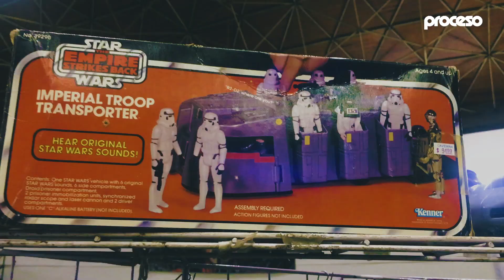Toy Fest 41, el encuentro del juguete retro y vintage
El encuentro que reúne a fanaticos de los juguetes vintage, se llevó una vez más en el Centro de Convenciones de Churubusco. En su 41 edición congregó a niños, jóvenes y adultos este 2 de septiembre, para comprar, vender e intercambiar juguetes emblemáticos.

El próximo Toy Fest 42 se realizará en noviembre próximo, consulte fechas en la cuenta Toy Fest en Facebook.